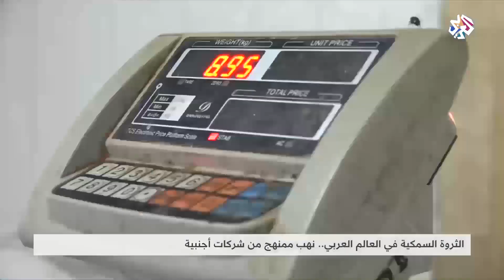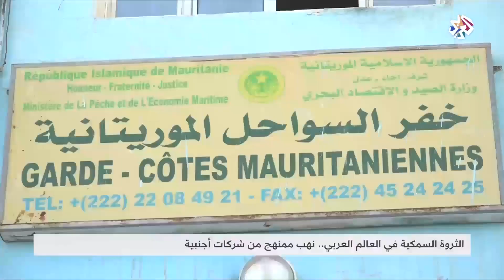نهب وتدمير الثروات السمكية.. مسلسل متواصل في عدد من الدول العربية والأفريقية | شبابيك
تعرف سواحل دول عربية وأفريقية عدة حملات نهب وتدمير للثروات السمكية بحميع أنواعها التي تزخر بها هذه البلدان، واستنكرت منظمة "جرين بيس" البيئية ما وصفته بمخططات النهب المستمر والممنهج التي تقوم به سفن تابعة لشركات ودول أجنبية.